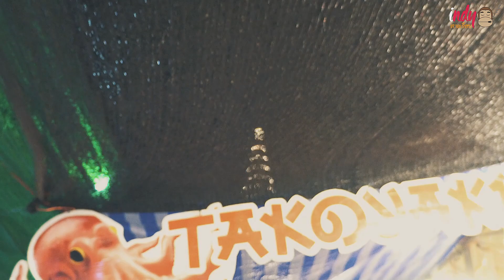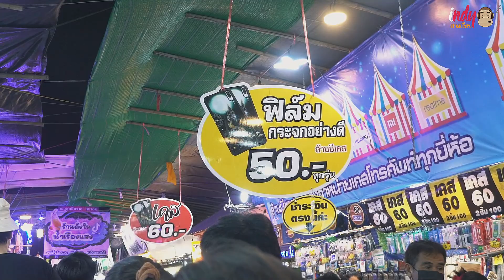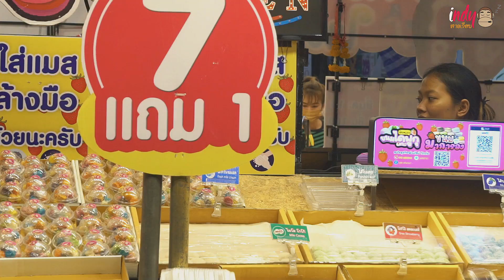งานพระปฐมเจดีย์ 2565 งานวัด 9 วัน 9 คืน